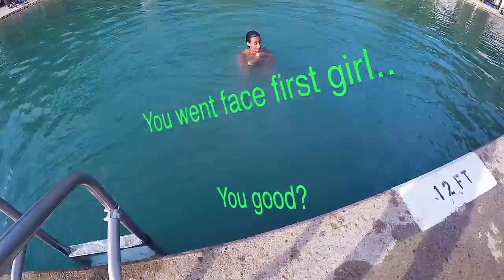Fun in the Sun at Graydon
A super fun throwback to a family pool day from the summer of 2015. Hella hype for this summers versions!!